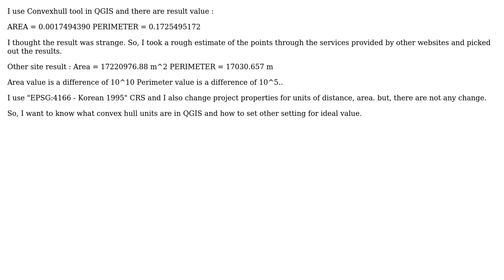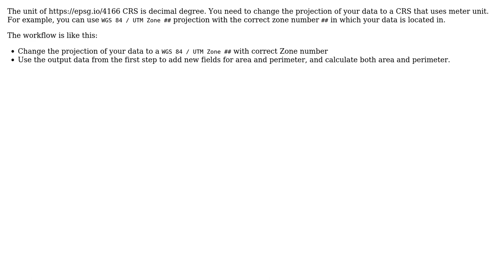GIS: Knowing/converting AREA, PERIMETER units in QGIS?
With thanks & praise to God, and with thanks to the many people who have made this project possible! | Content (except music & images) licensed under CC BY-SA | Music | Images & others | With thanks to user Vince user ??? user ahmadhanb and the Stack Exchange Network Trademarks are property of their respective owners. You are responsible for your own actions.